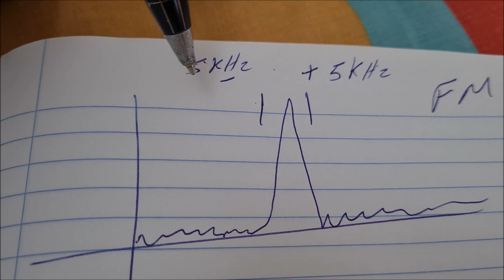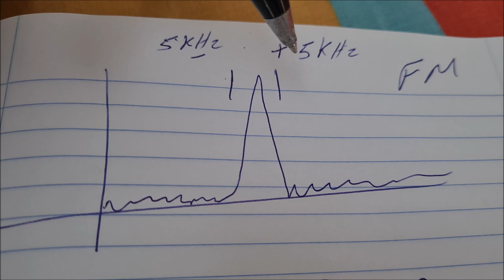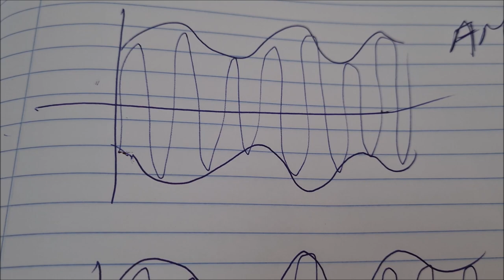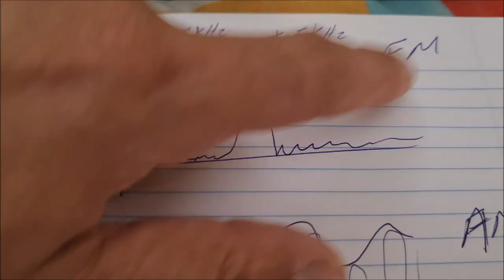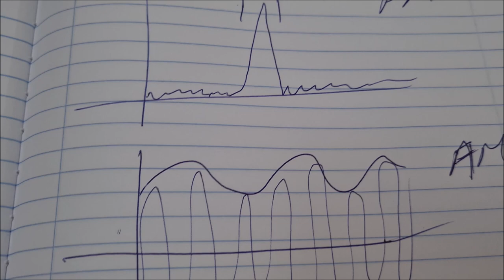AM FM AM DSB AM LSB COMO SÃO OS SINAIS NO DOMÍNIO ESPECTRAL E TEMPO ✅ SIGA O CANAL✅ MUITO OBRIGADO!